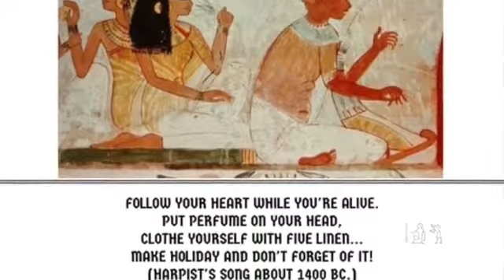TURISMO E VIAGGIO NELL'ANTICO EGITTO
Leggendo il libro, ci si aspetta di imparare e conoscere le risposte a molte domande, quali:
Come hanno fatto gli antichi Egizi a viaggiare in questa caratteristica e antica terra centinaia di anni fa?
Come si muovevano?
Che tipo di trasporto utilizzavano?
Per quanto tempo viaggiavano?
Che tipologia di destinazioni visitavano?
Per quali scopi viaggiavano?
Secondo le nostre attuali percezioni di turismo, se gli egiziani facevano turismo nei tempi antichi-lo realizzavano nello stesso modo ?